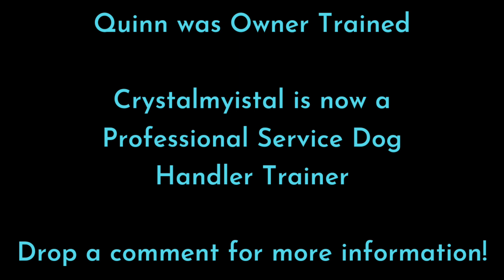Celiac Service Dog 2nd Birthday | German Shepherd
Quinn and I accomplished so much before her 2nd birthday!! We celebrated with a day at the lake and two new toys that she picked out at the store. Trying to get photos that weren't blurry along with a bark-launch video was a long process!